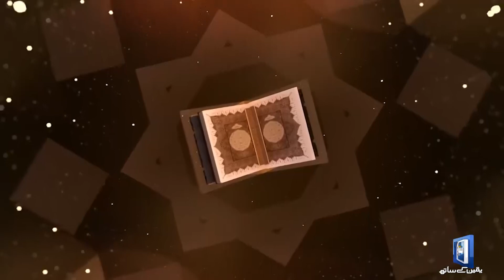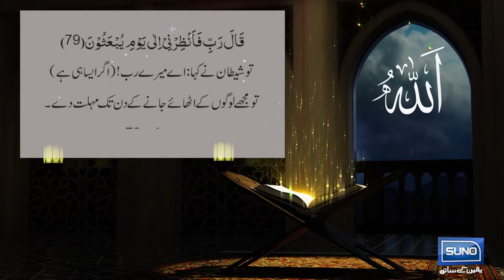Battle Between Angels & Jins | Why Iblees Cried 4 Times? | Shocking Facts | Dastain e Ambiya | EP 03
In this gripping episode of "Adam Sy Khatim Tak," we delve into the epic battle between Angels and Jins, exploring the profound reasons behind Iblees' four cries. Discover shocking facts and untold stories that reveal the complexities of this celestial conflict and its implications for humanity.

Join us as we uncover the layers of this timeless narrative, shedding light on the dynamics of good and evil in the spiritual realm. Don't miss this enlightening discussion that will challenge your understanding and deepen your knowledge of these mystical beings.